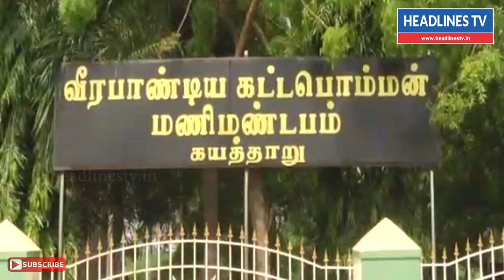கட்டபொம்மன் சிலைக்கு அமைச்சர் கடம்பூர் ராஜன் மாலை அணிவித்து மரியாதை | News Today Tamilnadu